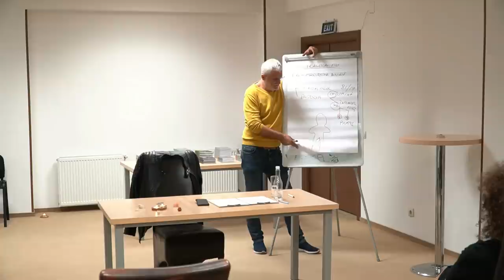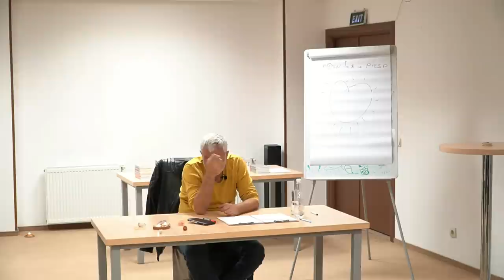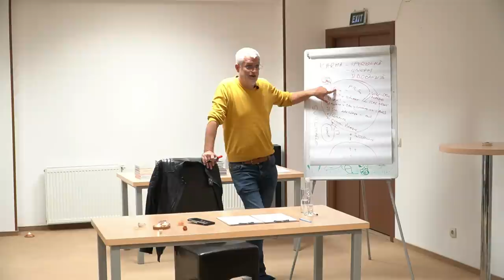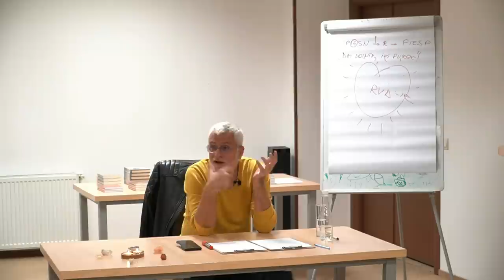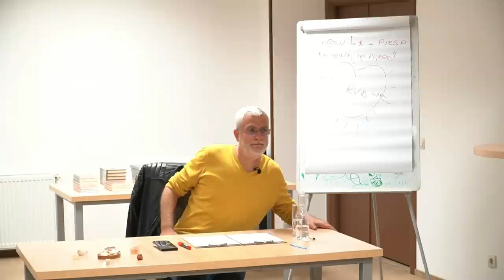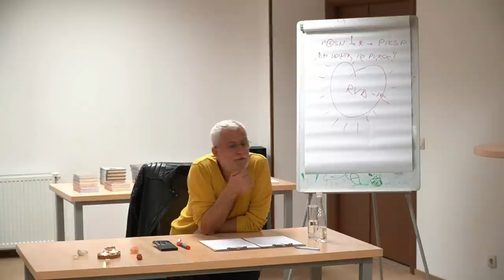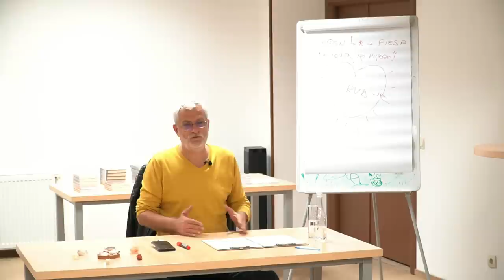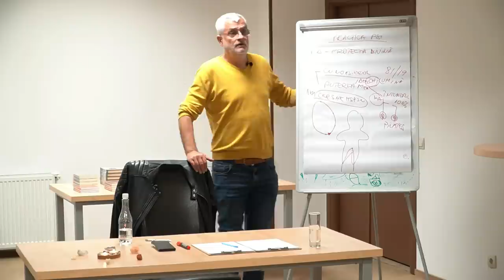Practica PSI .I. CURS .I. Ovidiu Dragoș Argeșanu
Târgoviște, 29 septembrie 2022.

Vizionare plăcută și creștere frumoasă!